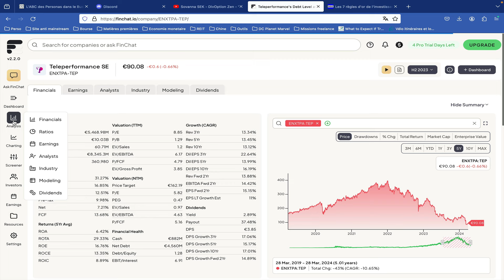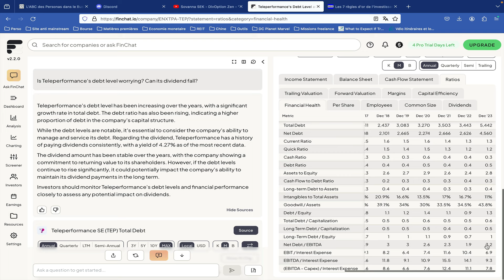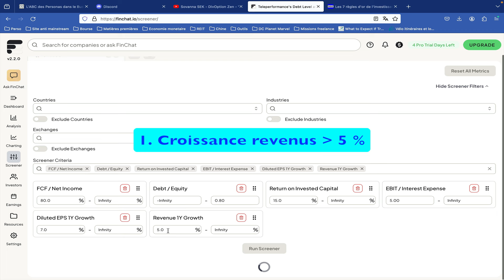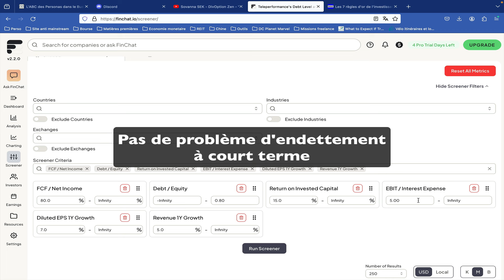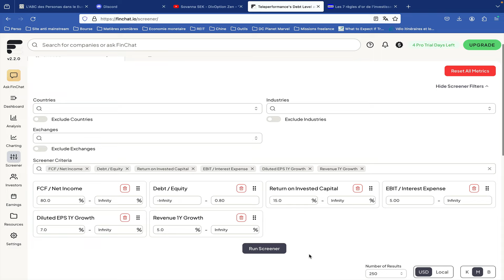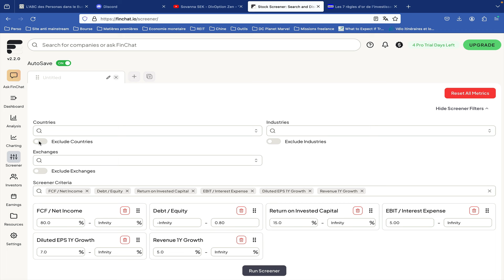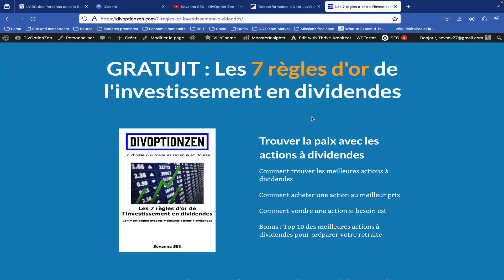6 étapes simples pour trouver les meilleures actions avec FinChat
Lien FinChat (Le plus complet des datas financières des actions mondiales)

Dans cette vidéo, je vais vous aider à trouver les meilleures actions en 6 étapes simples à partir du screener FinChat

0:16 Présentation FinChat
2:25 6 étapes simples pour trouver les meilleures actions

1. Croissance revenus supérieure 5 %
2. Croissance bénéfices supérieure 7 %
3. Taux de couverture des intérêt supérieur à 5
4. ROIC supérieur à 15 %
5. Dette sur capitaux propres inférieur à 80 %
6. Free cash flow sur bénéfice net supérieur à 80 %

6:26 Guides à télécharger gratuitement

Accès à mon cours en ligne pour trouver les meilleurs dividendes (Prochaine mise à jour au courant de l'année 2024)

Profitez de la baisse des tarifs pour ouvrir un CTO (Compte Titre Ordinaire) ou un PEA sur Saxo Banque (500€ de frais de courtage offerts)

Mise en garde :
Les actions citées dans cette vidéo ne sont pas des recommandations à l’achat ou des conseils d’investissement. Le lecteur devra approfondir ses recherches suite à la lecture de la vidéo dans le cadre d’une potentielle décision d’investissement. DivOption Zen (ou le fondateur de la chaine) se désengage de toute responsabilité sur vos actions.